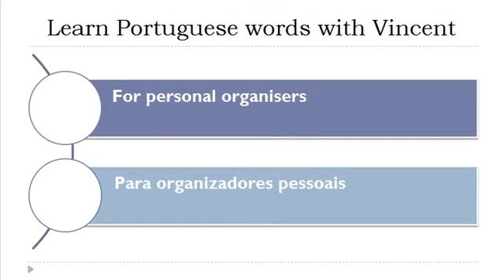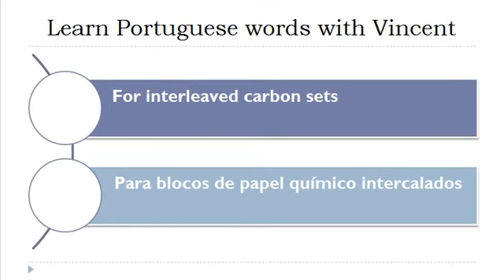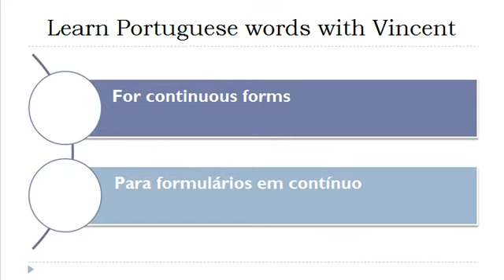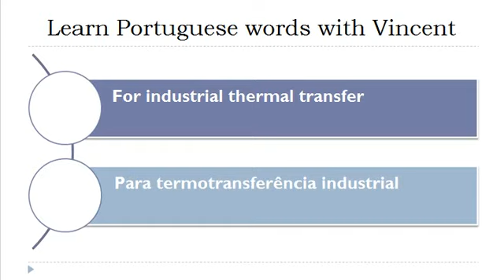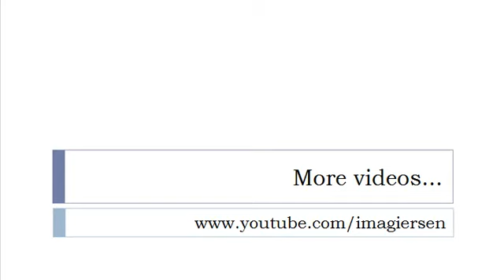Learn Portuguese = Vocabulary = For books